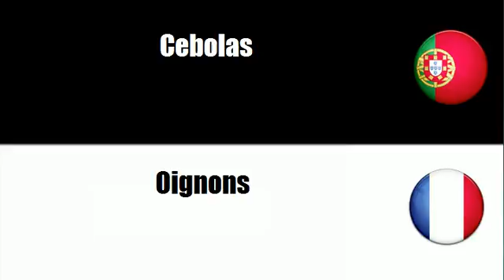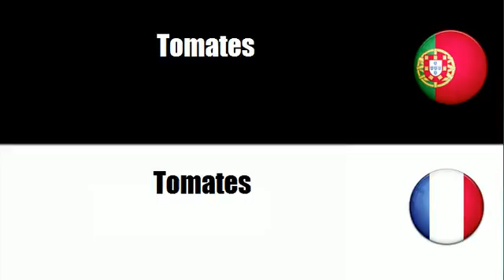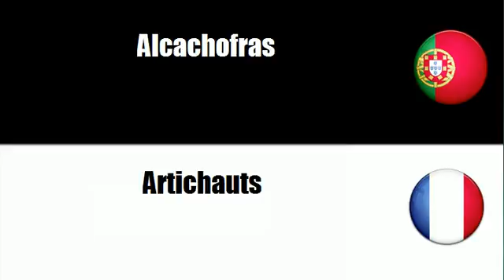Português+Francês = Produtos hortícolas